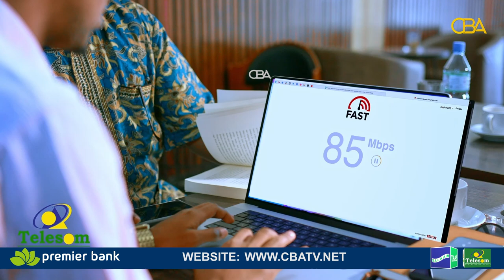Xeeldheere: Sababaha furiinka qoysaska Soomaalida. Dr Cabdikhabiir Qaybtii 4aad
"Kala lun, kala lulashaa dhaanta + furniinka qoysaska  oo la ogaadey halkay sartu ka qudhuntay "
Barnaamijka Xeeldheere: Dr Cabdikhabiir Qaybtii 5aa